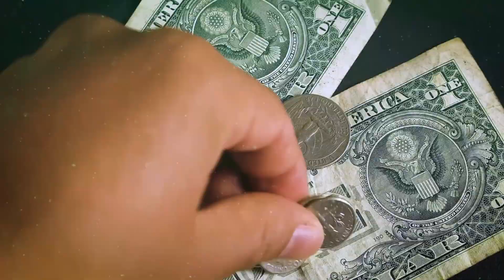Almost 25 and confused.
I usually don't make videos like this, but I just wanted y'all to see that I don't have my ish together all the time. + This is why I've been off YouTube for weeks :)

✨ ABOUT ✨
Adora Nwodo is a Software Engineer currently building cloud services related to Artificial Intelligence and Mixed Reality. She publishes content on Software Engineering, Career Growth and Lifestyle. Adora is extremely passionate about the developer community and is trying to drive inclusion for women in technology. She co-organizes community events, contributes to open source and speaks at technology conferences/meetups worldwide. When she's not doing tech stuff, she's DJing or exploring new restaurants.